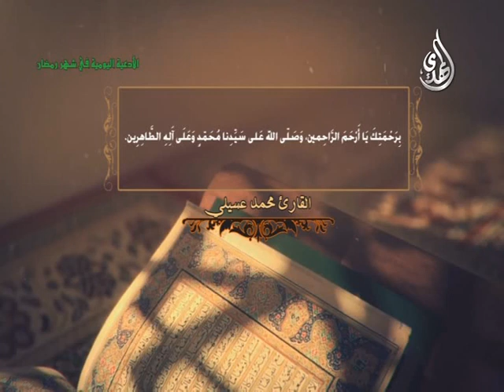دعاء كل يوم في شهر رمضان المبارك